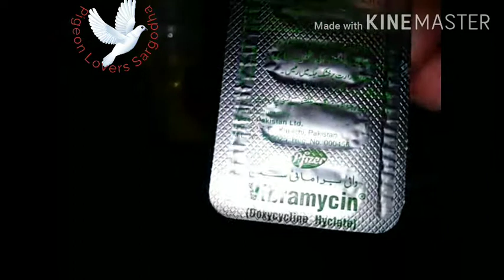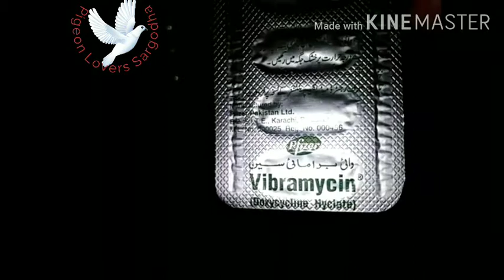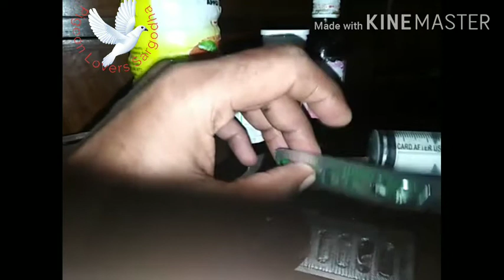اگر کبوتروں کی آنکھیں زیادہ خراب ہیں تو یہ نسخہ ضرور استمال کریں